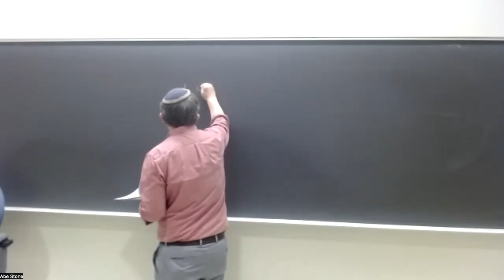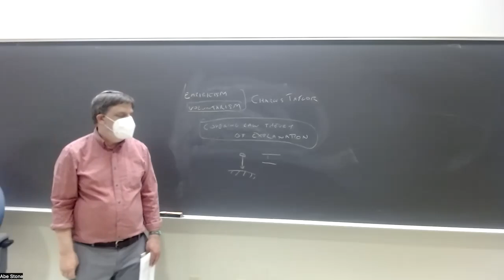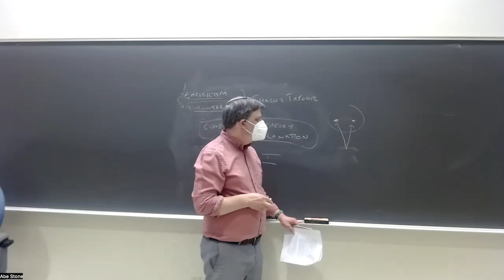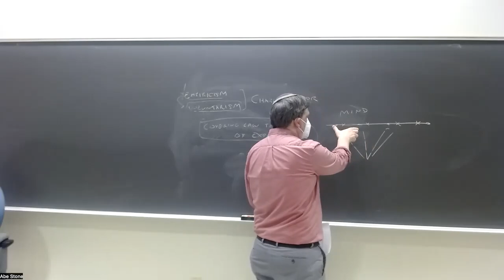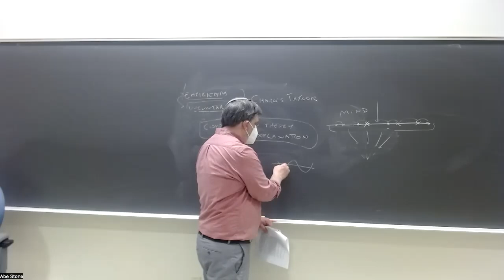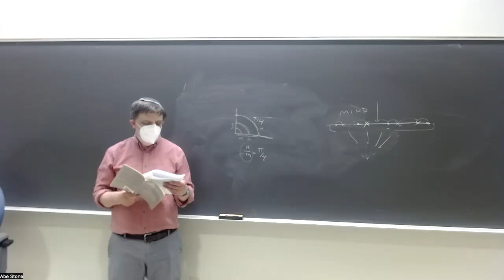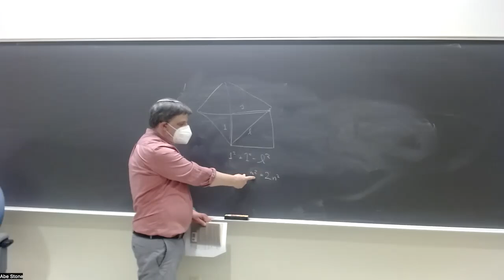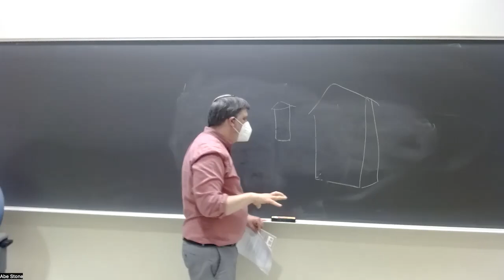Empiricists: Berkeley, lecture 3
PHIL 100C, UC Santa Cruz, Spring 2023, lecture of 5/11: Berkley, Principles, Part I, §§85–end

(Note: I am adding this to the 2024 playlist as well, to replace the lecture of 5/8 which somehow didn't get recorded.)